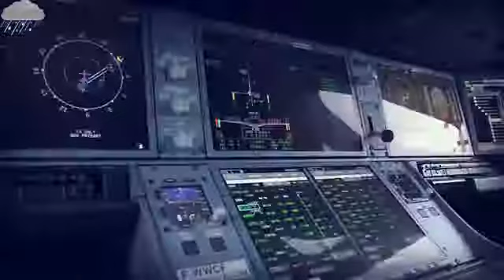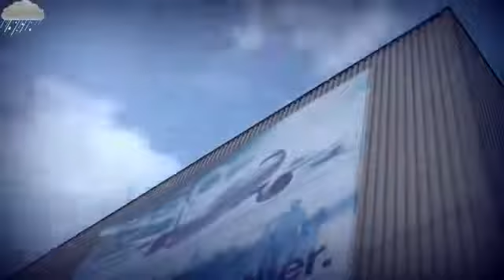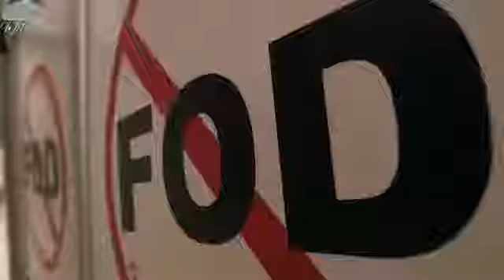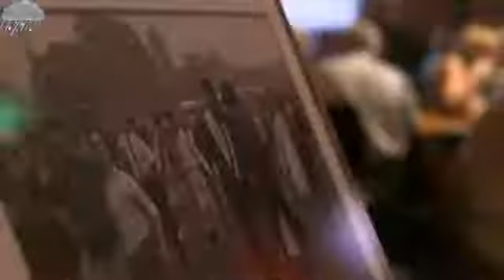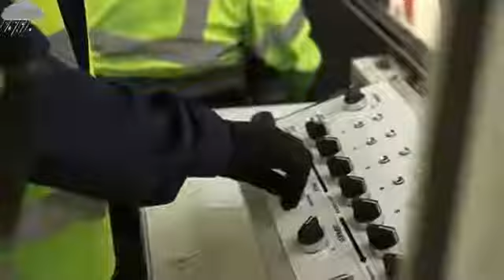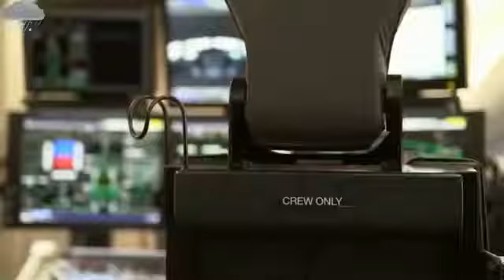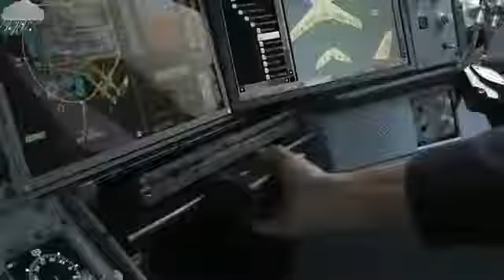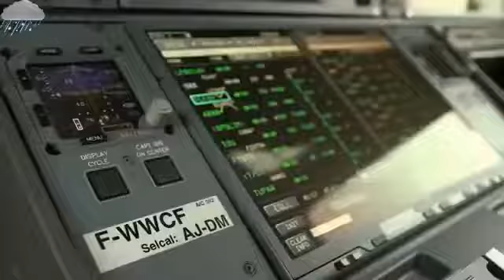Building the Airbus A350 XWB 2017 Documentary